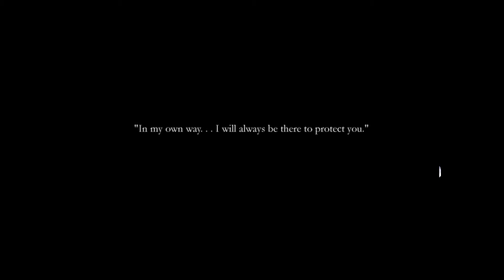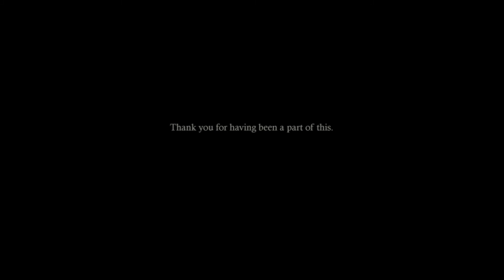Keywii Plays Finding Paradise (16)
In the past there was a boy, a young quiet boy that tried his hardest and was nice and friendly. He met an unlikely friend and the two of them went on a grand adventure.

That boy grew up and he was hired by Sigmund Corp. But this story isn't about Norman, it's about Eva and Neil.

They've been called again to help an old airplane pilot and complete his dying wish.

Can they succeed like last time? Or the several dozen other times they also succeeded. Who can say, but it's a good bet.

Follow the Australian nerd and the snarky black scientist as they traverse another memoryscape.